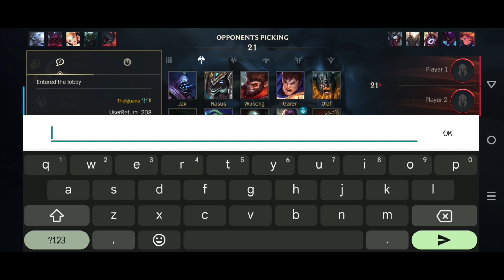NASUS VERSUS RENEKTON IN THE TOP LANE!! | WildRift Gameplay #9